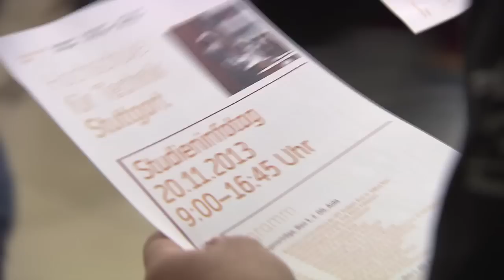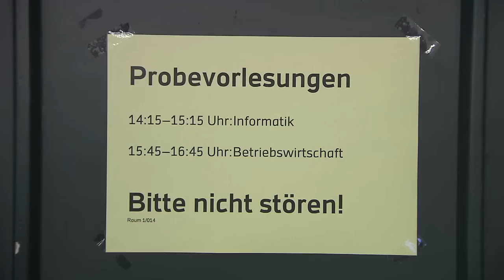Studieninfotag an der HFT Stuttgart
Ihr seid noch unsicher, wo ihr studieren wollt? Dieses Video hilft euch weiter und liefert neuen Input!
Ein kurzer Rückblick vom Studieninfotag 2013 an der HFTStuttgart!
Weitere Informationen Rund um die Studienmöglichkeiten und Angebote der Hochschule für Technik Stuttgart findet ihr auf